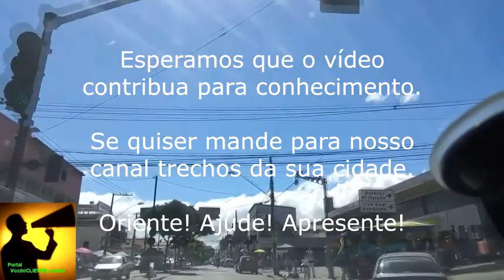MG: Passando centro Ribeirão das Neves, Cidade Meninos, Dutra Ladeira, conheça LMG806 - Parte 2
Depois de escapar de um engavetamento para sair da 040 e entrar 806 sentido Ribeirão das Neves... Continuei pela LMG806 até a divisa BH-Neves (Justinópolis).